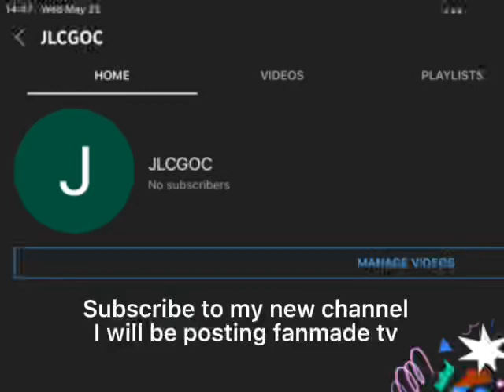Link in description